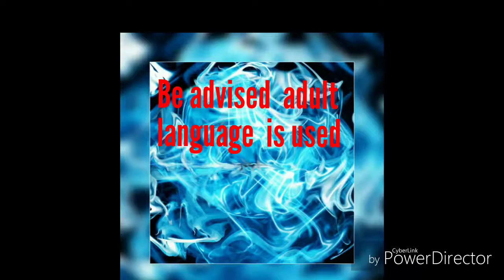Battlefield 4 MP episode 5 rushing around the battlefield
Discord Anthony Giacobbe